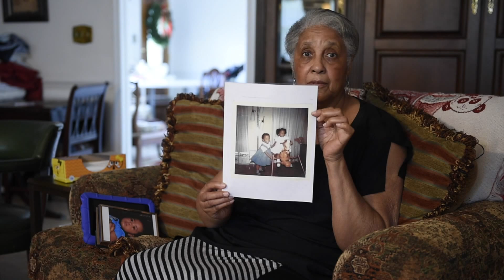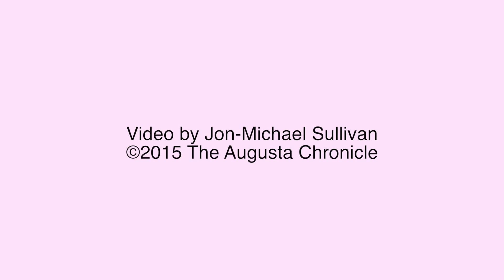Faces of Survival: Shirley Grier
Profile on breast cancer survivor Shirley Grier.